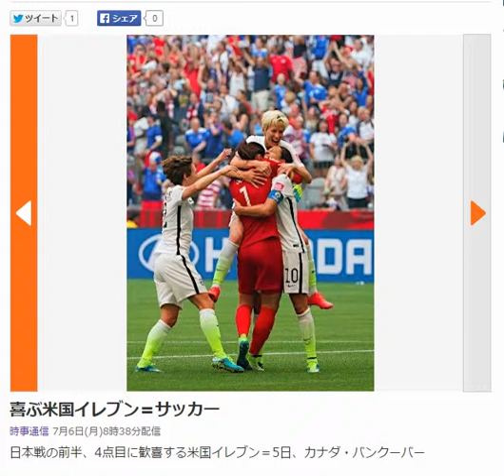喜ぶ米国イレブン＝サッカー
日本戦の前半、4点目に歓喜する米国イレブン＝5日、カナダ・バンクーバー　引用：Yahooニュース